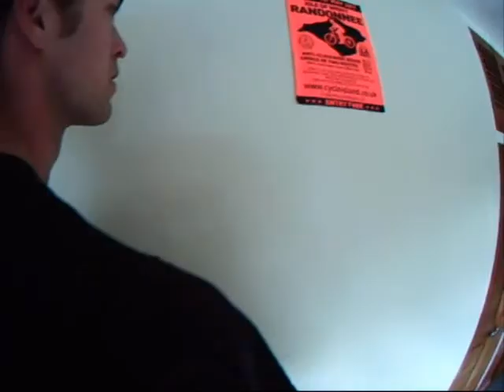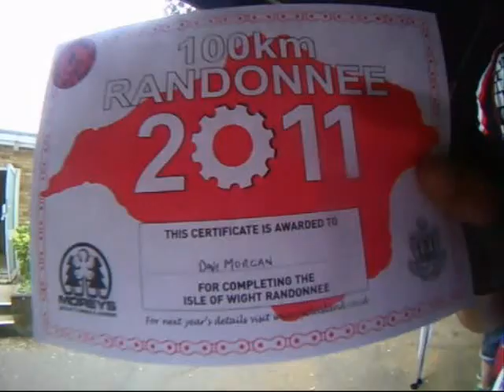Isle of Wight Randonnee 2011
Silly youtube audio rules.  for the original soundtrack

100km Cycle around the Scenic roads of the Isle of Wight
Sunday 1st May 2011
Four Morgan Brothers ride together for the first time, with cousins Jason and Simon Morgan, Ian Middleton and Stu Holloway.